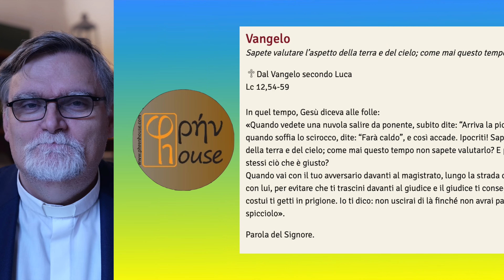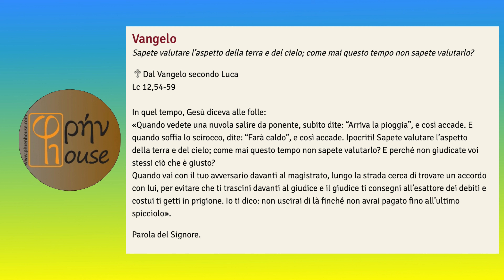Liturgia del giorno 27 ottobre 2023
del giorno 27 ottobre 2023